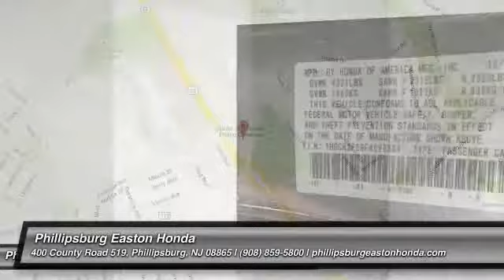2015 Honda Accord Sedan Phillipsburg NJ 150248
2015 Honda Accord Sedan EX-L

You'll love this 2015 Honda Accord Sedan. This is a 4dr Car you'll want to take home. With 22581 miles, it features Automatic transmission and an exterior color of Modern Steel Metallic. Call and get in touch with Phillipsburg Easton Honda directly, and be the first to open the 4dr Car door today!